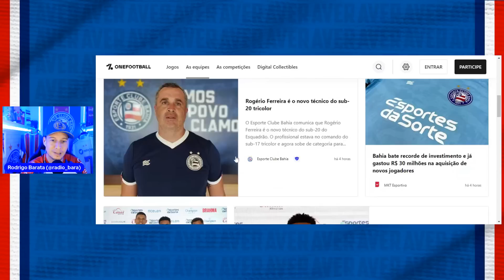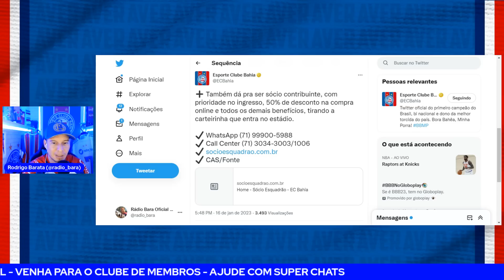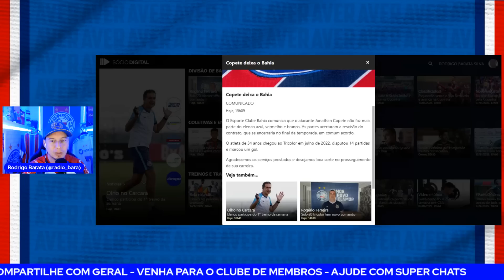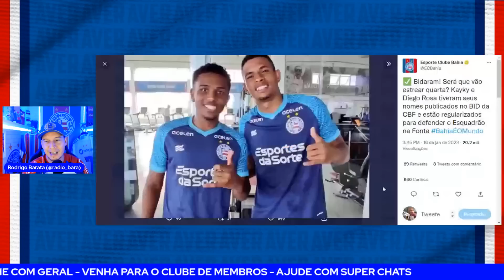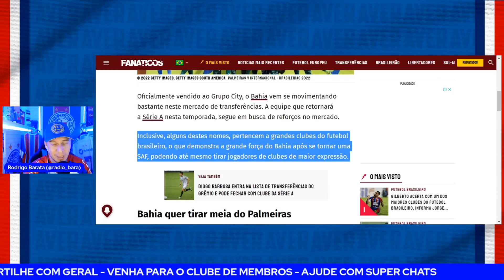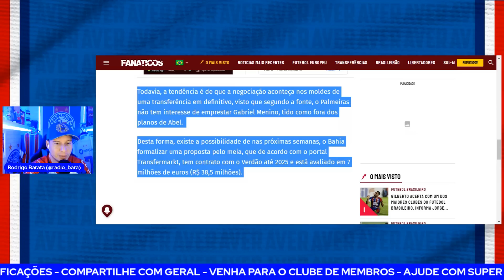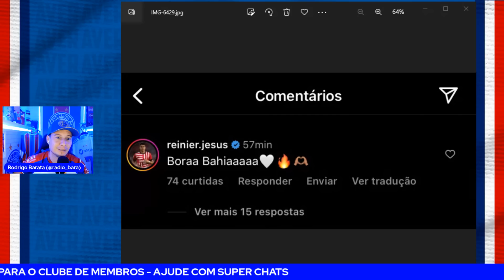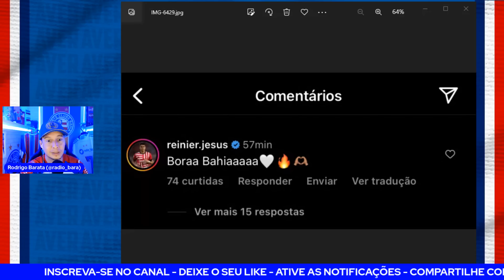👀EX-FLAMENGO E REAL MADRID DE OLHO NO BAHIA! 🤔MEIA DO PALMEIRAS NO RADAR, SEGUNDO SITE!🔥2 NO BID!